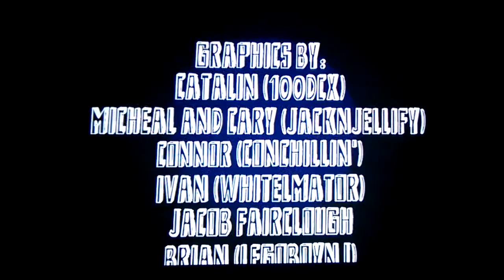Challenge 2 Win Episode 1 End Credits